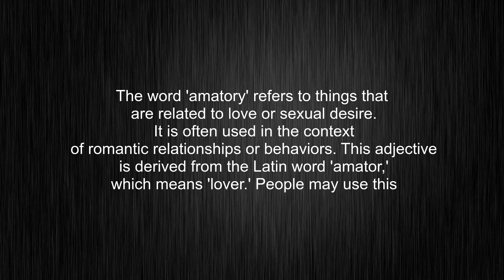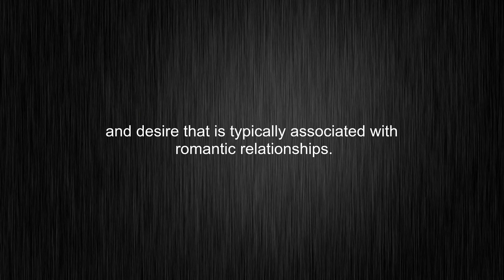What's the meaning of "amatory", How to pronounce?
This video shows you What's the meaning of "amatory", How to pronounce "amatory", pronunciation guide and accurate definitions.